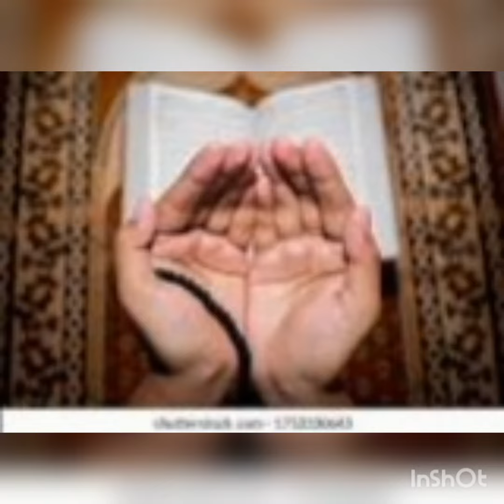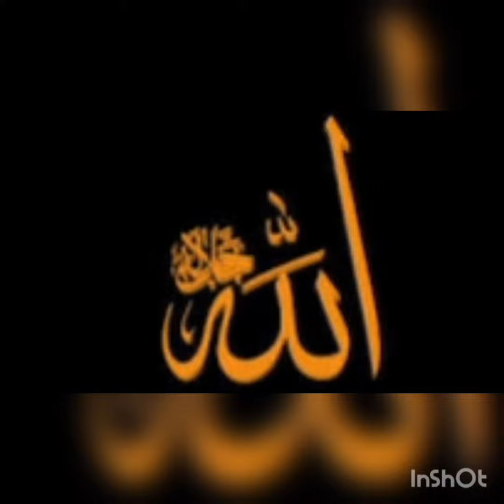monajat almadat by umme abhia rizvi